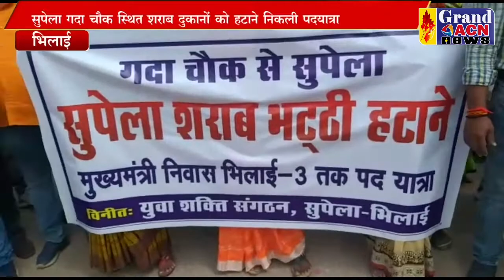शराब भट्टी हटाओ रैली ज्ञापन Sanjay Dubey